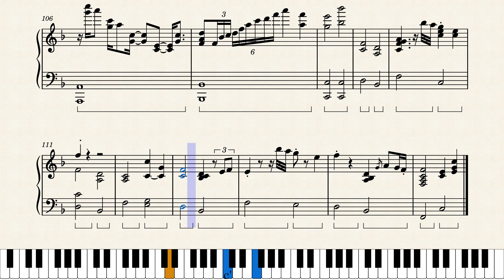Can’t Be Right - The Promised Neverland - Zutomayo - Piano Accompaniment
Piano accompaniment for Can’t Be Right ( from The Promised Neverland )
This is meant to be played with a singer and other instruments
Some notes are optional if your band has a Violin